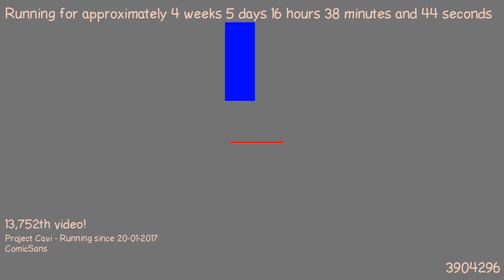1487860966 - Webdriver Cavi - H2